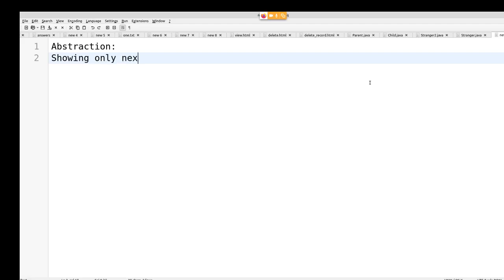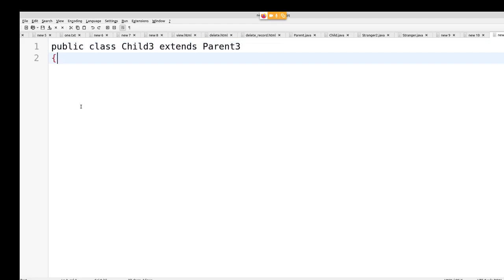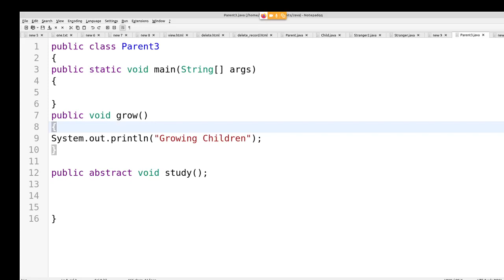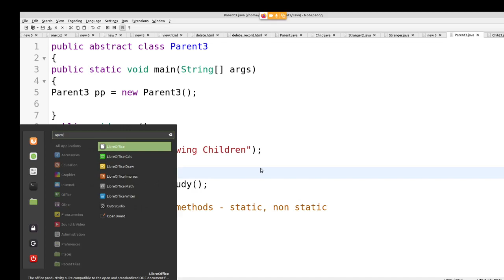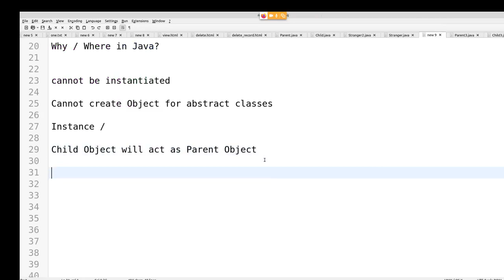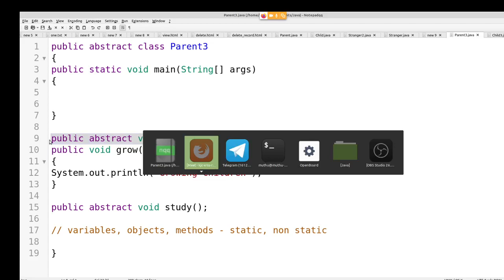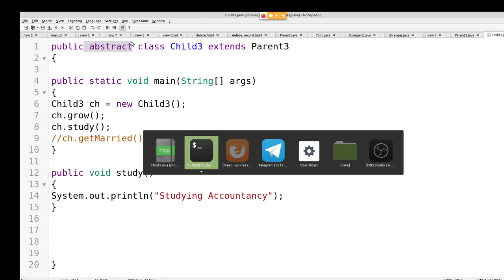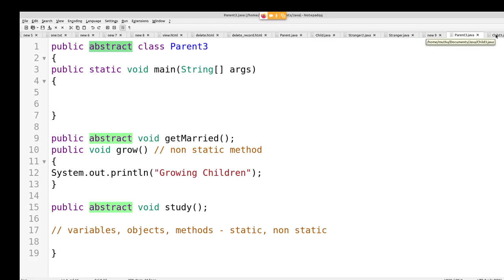Java in Tamil - Abstraction in Java from Basics - Muthuramalingam - Payilagam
Learn how Abstraction is achieved in Java through this tamil video tutorial.

 1) Java in Tamil
 2) Programming in Tamil
3) Data Structures and Recursion in Tamil
 4) Exception Handling in Tamil
5) Java String in Tamil
6) Java Collection in Tamil
7) Java Regular Expression in Tamil
8) Java File Reading, Writing in Tamil
9) Java Collection in Tamil